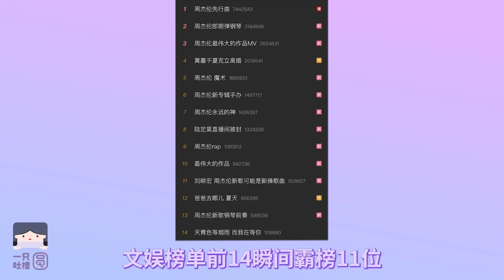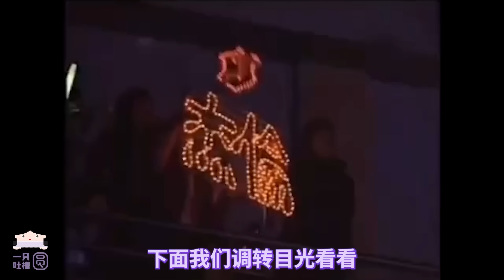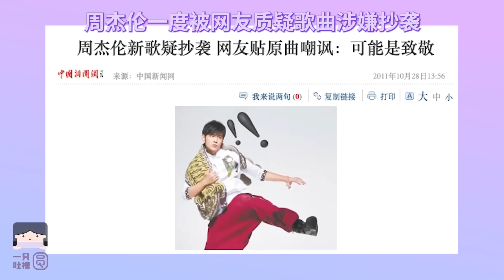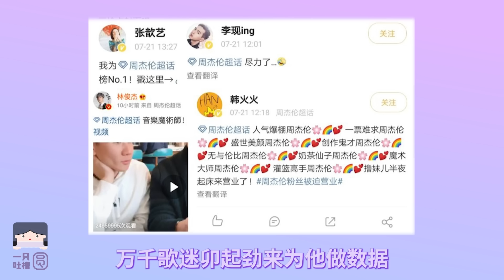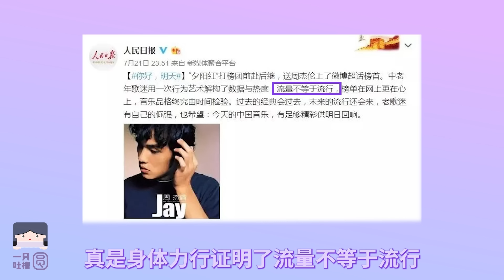他为什么是我们时代的神【周杰伦的封神时刻】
周杰伦封神名场面盘点：
夜曲一响 上台领奖（不如范特西）
三键成曲
膝盖写歌
绝对音感
1秒8字
电影跨界
斗琴
超话登顶
他们来听我的演唱会
双J合体
巅峰合唱
B5高音
砸场五月天
忘词地带